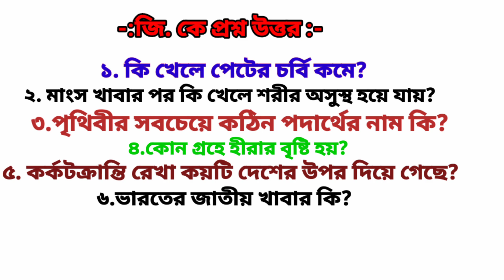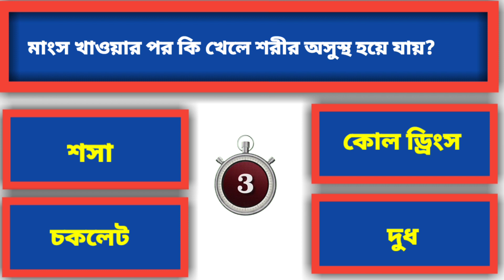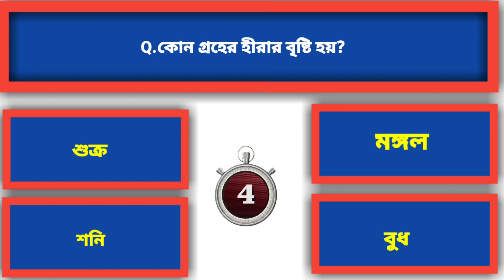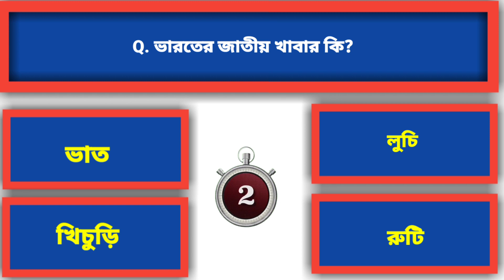ভারতের জাতীয় খাবার কি? কি খেলে পেটের চর্বি কমে?GkQuestion/Gk in Bangla/Gk Question and Answer/Gk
ভারতের জাতীয় খাবার কি? কি খেলে পেটের চর্বি  কমে?GkQuestion/Gk in Bangla/Gk Question and Answer/GkGkQuestion/Gk in Bangla/Gk Question and Answer/Gk
Question/Gk in Bangla/Gk Question and Answer/Gk Gk Question/Gk in Bangla/Gk Question and Answer/Gk Study Bangla/gk
Gk Question/Gk in Bangla/Gk Question and Answer/Gk Study Bangla/gk
Bangla Gk Question and Answer / Bangla Gk/ Bangla Quiz/Bengali Gk/ Bangla Genaral Knowledge /Gk Quiz